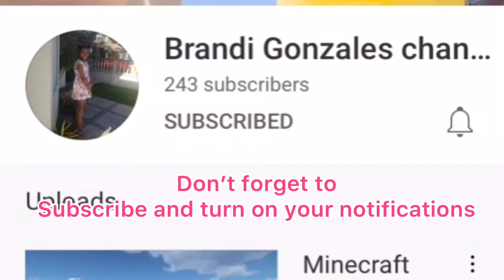Minecraft fancy mushroom house tutorial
in rodays video i build a fancy mushroom house hope you guys like it.            hi my name is Brandi this channel is about gaming,toy reviews,vlogs and more so if you like those things consider subscribing thanks